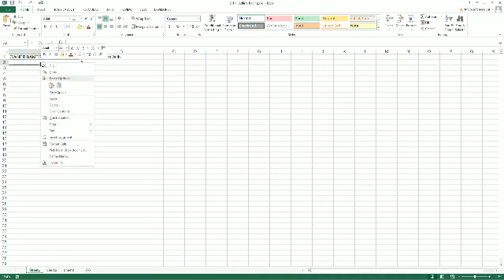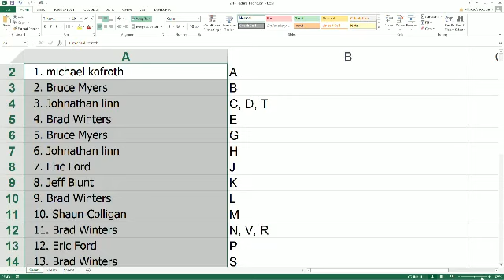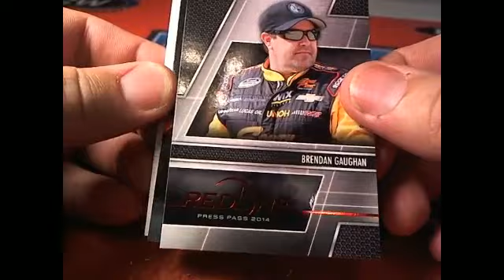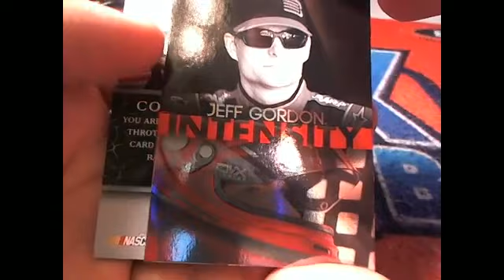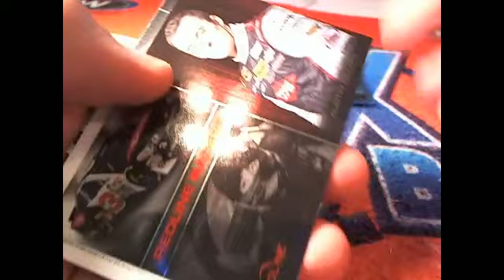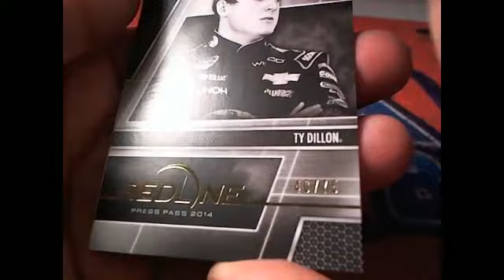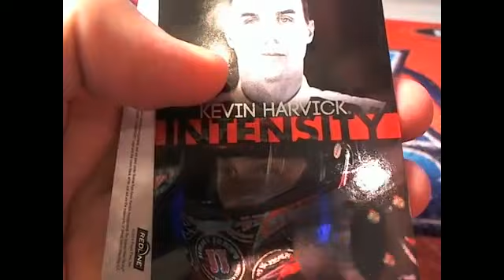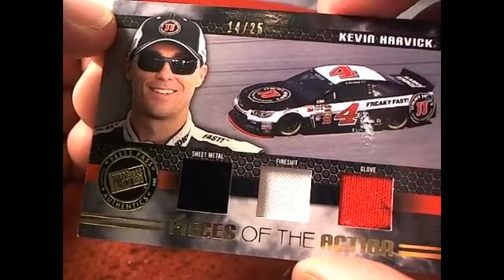2014 Press Pass Redline Racing box 96